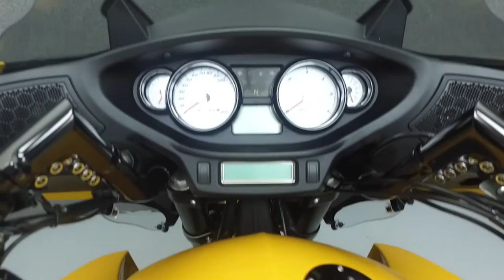2013 VICTORY CORY NESS CROSS COUNTRY TOUR W/ABS - National Powersports Distributors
You can view a full set of photos and mechanical reports for this vehicle on our

This Victory Cory Ness Cross Country Tour is #008 in production. It comes equipped with ABS, an AM/FM/WB/AUX 4-speaker audio system, quick-detach trunk, and heated seats. Powered by a 1731cc v-twin engine with a 6-speed transmission, the Cross Country Tour puts out 97hp and 109 foot-pounds of torque. It has a seat height of 26.3" and a dry weight of 765lbs.